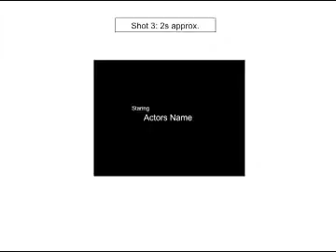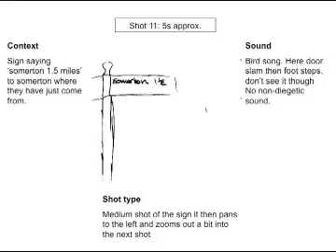Over the Limit Opening Sequence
As media Studies Opening Sequence for Social Realist film